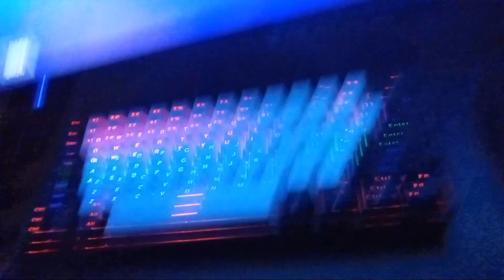Whatever color skin I have is my loot for the game! Cringe Funny And We WIN!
like and sub for more! what should we do next! streaming almost everyday! Twitch: McBunzie